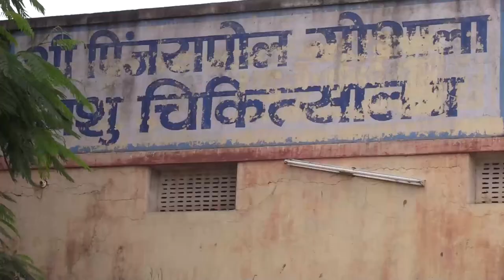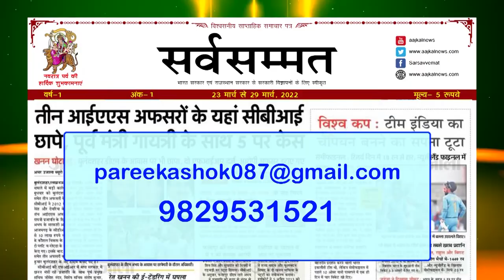प्रदेश में लम्पी वायरस पर सांसद घनश्याम तिवाड़ी के सुझाव Aajkalnews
प्रदेश में लम्पी वायरस पर सांसद घनश्याम तिवाड़ी के सुझाव Aajkalnews ashok pareek

AAJKAL NEWS is one of India’s foremost leading media companies with a sturdy presence in Rajasthan regional news genre. Mr. Ashok Pareek founded his channel in Rajasthan 20 years ago, AAjKAL NEWS will be the most watched and the most respected news and existence network in Rajasthan. The Founder of the AAJKAL NEWS has big experience of the publication of weekly unanimous, regular programs broadcasting on television last 20 years and broadcasting of aajkal program in D.D. Rajasthan. He had write as well as government and semi-government and private construction in the past 16 years to around 100 documentaries. And now, he has positioned at State Secretary of UNESCO Federation in Rajasthan.

AAjKAL NEWS will serve strong and high quality news from every corner of Rajasthan, lying on the same stage with an aim to provide the discerning viewers with a complete commitment to the needs and aspirations of the Indian viewer, while AAjKAL NEWS will continue to deliver global news to Indian viewers. A big time of dedicated and innovative programming has brought into focus a number of social issues ranging. This channel tends to legislation to be changed and made the state aware of the power of the people.

AAJKAL NEWS will leading global 24-hours news service and one of the Rajasthan’s more respected and trusted source for information and news. The AAJKAL NEWS is now available through internet and mobile services produced by Sarvsammat Group. AAJKAL NEWS has most proud of work impacts the real world and also it is using its dominant battle for and with the population of India.